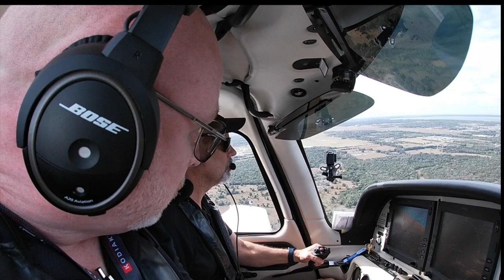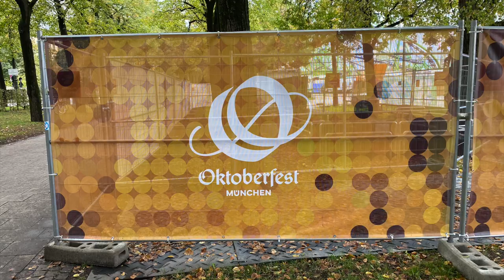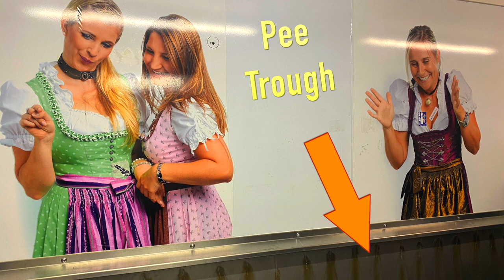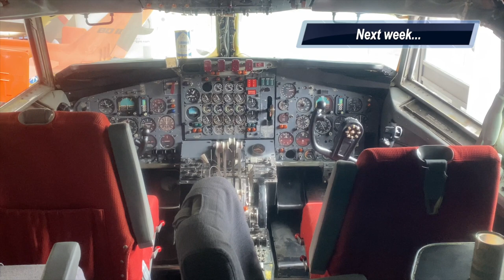OKTOBERFEST MUNICH 2023 - Where’s my BEER? PART 2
Now that we are done in dortmund germany it’s time for some FUN! I make good on a 20+ year old promise to my Uncle Helmut to join him finally at oktoberfest 2022! Then we visit the worldfamous bmw facility in Munich for a trip through history!

Special Thanks!

Also...